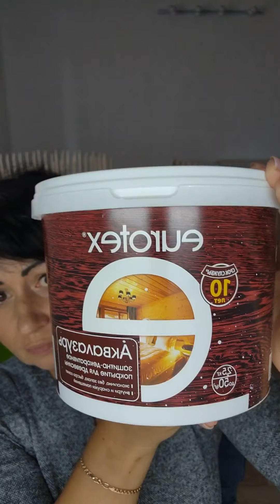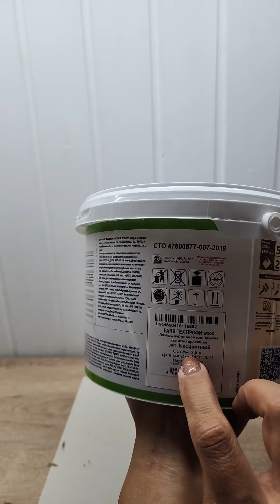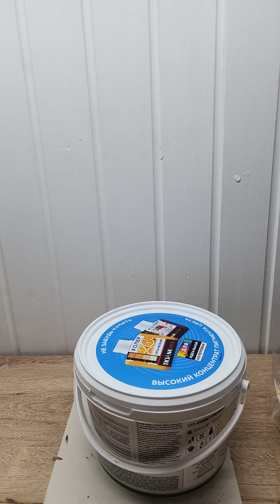🌿 Мастер-класс по плетению из бумажной лозы: создаем вазу из старой бутылки! 🌿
Добро пожаловать на запись моего творческого прямого эфира, где мы с вами легко и быстро создадим стильную вазу из старой бутылки с помощью  из бумажных трубочек! 🌟

В этом видео вы узнаете:
🔹 Основные техники плетения и советы по их применению.
🔹 Пошаговую инструкцию по созданию уникальной вазы, которая украсит ваш дом или станет прекрасным подарком для близких.
🔹 Как декорировать готовое изделие и придать ему индивидуальность!

Для плетения понадобиться:
🔹Бутылка
🔹Трубочки около 150шт
Мои трубочки: длина 40 см из полосок бумаги шириной 10см на спицу 1,5. Подойдут трубочки любого формата.

Плетение вазочки подходит для всех — от начинающих до опытных мастеров. Это отличный способ реализовать свою креативность и научиться полезному ремеслу, которое не только украсит ваш интерьер, но и поможет снизить количество отходов.

Пусть ваше творчество зацветет с новой вазой из бумажной лозы! 🌸